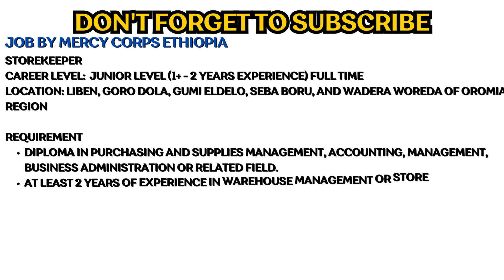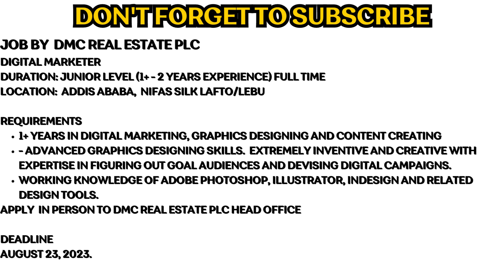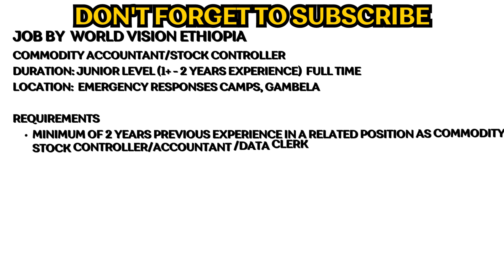🔴 አዲስ የስራ ማስታወቂያ ለሁሉም/// NGO///SUPPLY CHAIN///ACCOUNTING//MARKETING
አዲስ የስራ ማስታወቂያ ለሁሉም/// NGO
Ethiopian Logisticians Community